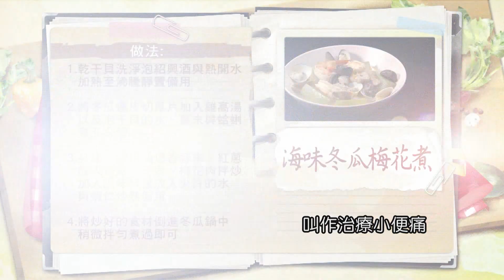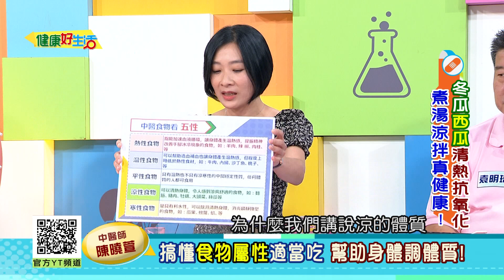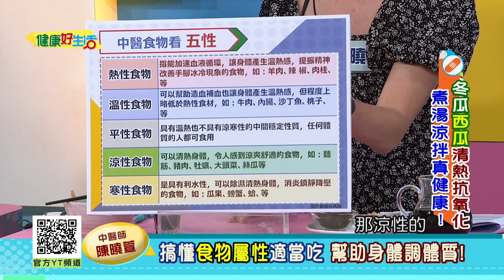陳曉萱：「晚上吃西瓜」會落枕？中醫告訴你「夜晚別吃太寒」！搞懂食物屬性適當吃、能幫助身體調體質！消暑冬瓜籽茶、去濃痰改善發炎！【健康好生活】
健康好生活

38頻道 年代MUCH台
每周一 ~ 周五